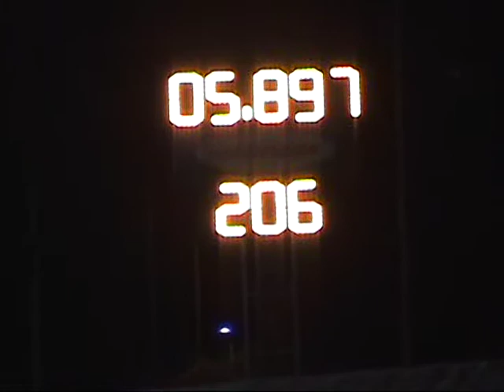JC Racing com br 2ª Etapa Metrop. e 4ª Gaucho 06e07 08 2011 Fusca FLT 74 5,897s@206Kmh